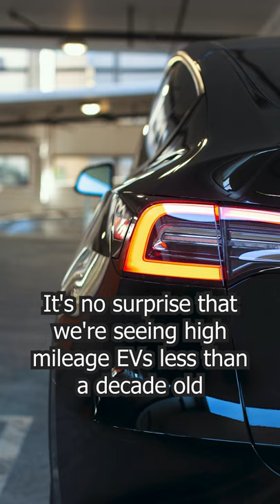this car has 400,000 miles with only a battery change